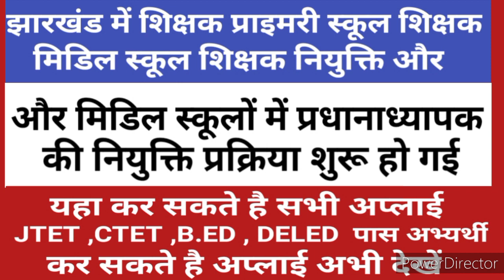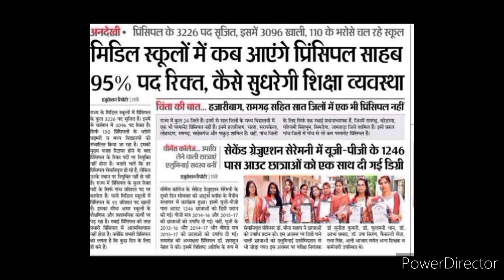झारखंड शिक्षक भर्ती प्रक्रिया 2022|मिडिल स्कूलों में प्रधानाध्यापक की नियुक्ति प्रक्रिया शुरू 2022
झारखंड शिक्षक भर्ती प्रक्रिया 2022
मिडिल स्कूलों में प्रधानाध्यापक की नियुक्ति प्रक्रिया शुरू 2022
# jharkhandteachersjob#jgarkhandteachertoday

 झारखंड शिक्षक भर्ती प्रक्रिया 2022,मिडिल स्कूलों में प्रधानाध्यापक की नियुक्ति प्रक्रिया शुरू 2022, JTET EXAM 2022, झारखंड शिक्षक भर्ती बड़ी अपडेट, अब कभी नहीं होगा JTET, B.ed कि मान्यता रद्द, Jharkhand Teacher Requirements2022, अब सभी महिला को मिलेगा आरक्षण, SC ST के बराबर लाना होगा अंक, B.ed रोने लगे जानें क्या हुआ B.ed करने वालो के साथ, Jharkhand Teacher Requirements 2022, jharkhand_teacher_latest_news, jtet 2022, ctet 2022, Jtet notification 2022, jharkhand teachers job, jgarkhand teacher today news, Teachers update 2022, government job, nikita education, jssc, jpsc, jetet